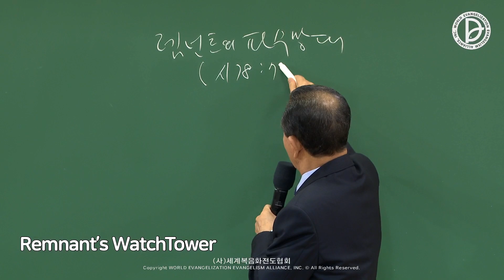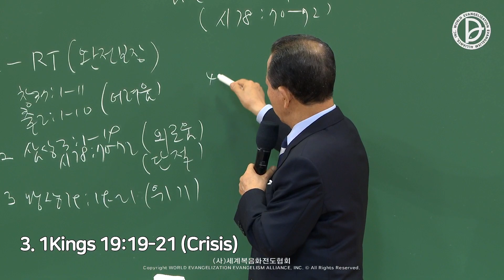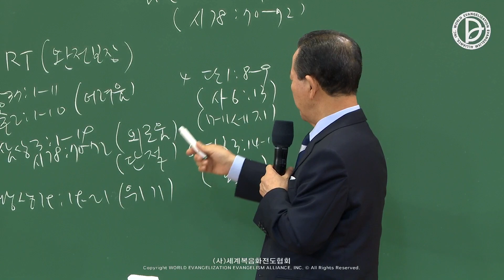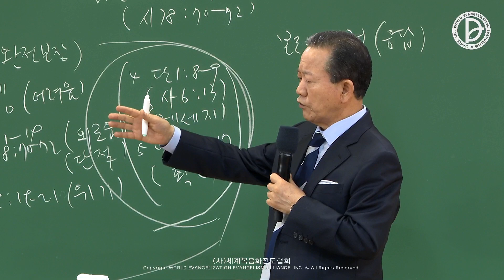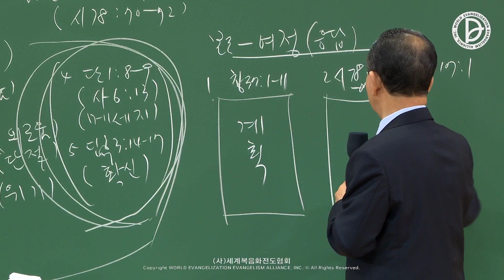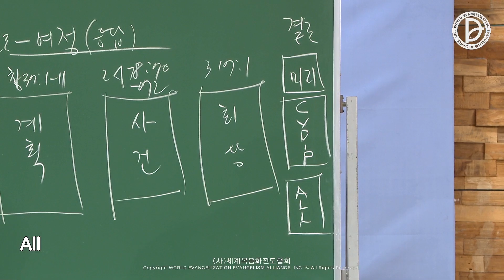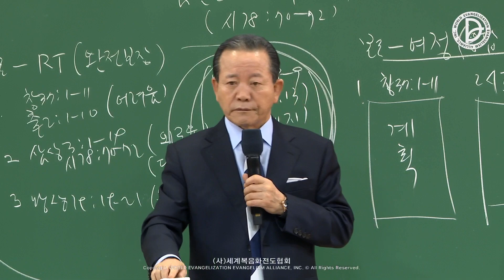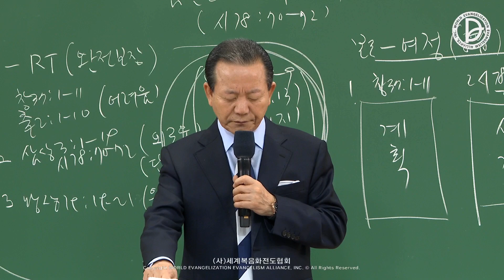2022.11.05. 렘넌트 전도학 「렘넌트의 파수망대」 (시 78:70-72)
전도자의 삶과 제1,2,3 RUTC 응답 24 (45)

렘넌트의 파수망대 (시 78:70-72)

1. 창 37:1-11
    창 39:1-6
    창 40:1-23
    창 41:1-38
    창 45:1-5

2. 시 78:70-72
    삼상 16:1-13
    삼상 17:1-47
    시 23:1-6
    대상 29:10-14

3. 행 17:1
    행 18:4
    행 19:8

70   또 그의 종 다윗을 택하시되 양의 우리에서 취하시며
71   젖 양을 지키는 중에서 그를 이끌어 내사 그의 백성인 야곱, 그의 소유인 이스라엘을 기르게 하셨더니
72   이에 그가 그들을 자기 마음의 완전함으로 기르고 그의 손의 능숙함으로 그들을 지도하였도다